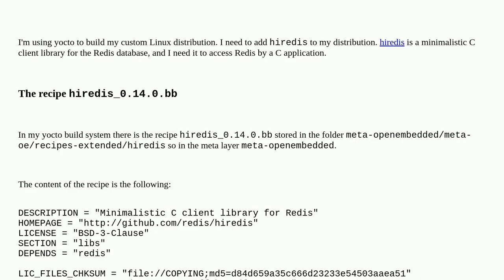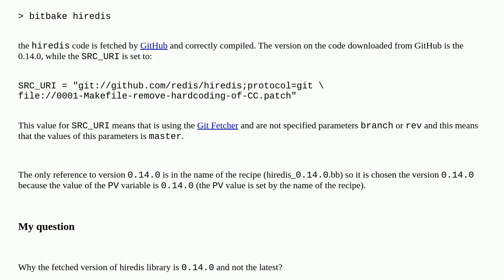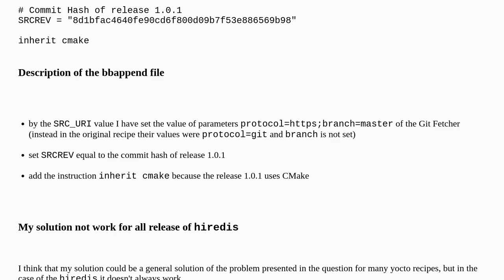Unix: In a yocto recipe, what selects the release to download from the GitHub repository?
In a yocto recipe, what selects the release to download from the GitHub repository?

A special thanks goes out to the community

  github git yocto